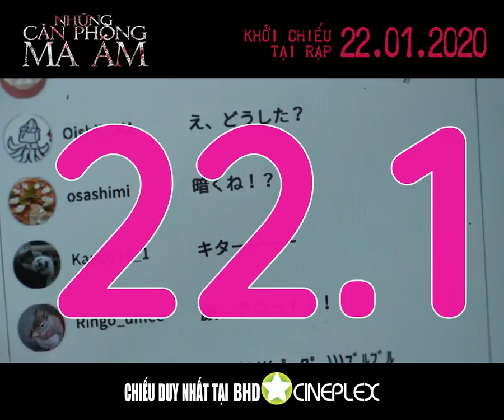Những Căn Phòng Ma Ám official trailer - Moveek: Lịch chiếu & Mua vé phim toàn quốc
Bộ phim dựa theo một câu chuyện có thật tại Nhật. Tại Nhật, có những căn họ được đồn đoán là có ma do ở đó từng xảy ra những vụ việc như tự sát, giết người… nhân vật nam chính của bộ phim Yamame Yamano vì muốn đạt được thành công trong sự nghiệp nên quyết định tham gia một chương trình truyền hình có tên Những Căn Phòng Ma Ám.